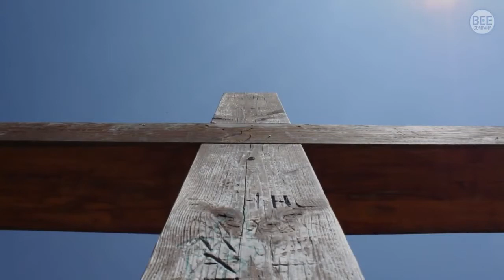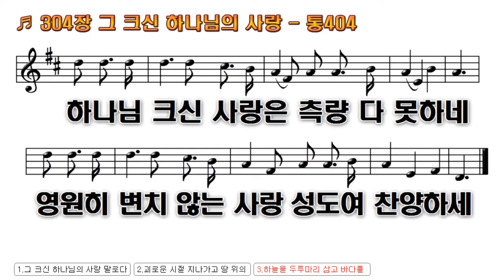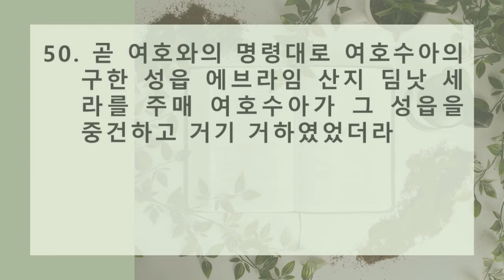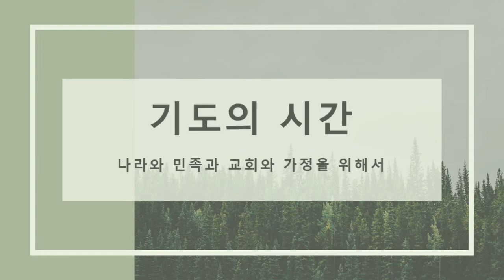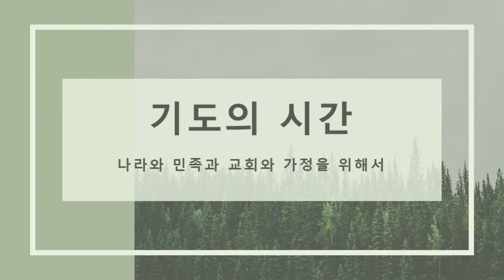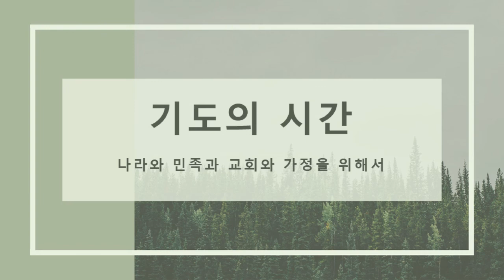2020년 9월10일(목) 온라인 새벽예배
여호수아 19:9, 47, 49-51 "땅 나누는 일을 마치다"

9. 시므온 자손의 이 기업은 유다 자손의 기업 중에서 취하였으니 이는 유다 자손의 분깃이 자기들에게 너무 많으므로 시므온 자손이 자기의 기업을 그들의 기업 중에서 얻음이었더라

47. 그런데 단 자손의 지경이 더욱 확장되었으니 이는 단 자손이 올라가서 레센을 쳐서 취하여 칼날로 치고 그것을 얻어 거기 거하였음이라 그 조상 단의 이름을 따라서 레센을 단이라 하였더라

49. 이스라엘 자손이 그 경계를 따라서 기업의 땅 나누기를 마치고 자기들 중에서 눈의 아들 여호수아에게 기업을 주었으되
50. 곧 여호와의 명령대로 여호수아의 구한 성읍 에브라임 산지 딤낫 세라를 주매 여호수아가 그 성읍을 중건하고 거기 거하였었더라
51. 제사장 엘르아살과 눈의 아들 여호수아와 이스라엘 자손 지파의 족장들이 실로에서 회막 문 여호와 앞에서 제비 뽑아 나눈 기업이 이러하니라 이에 땅 나누는 일이 마쳤더라